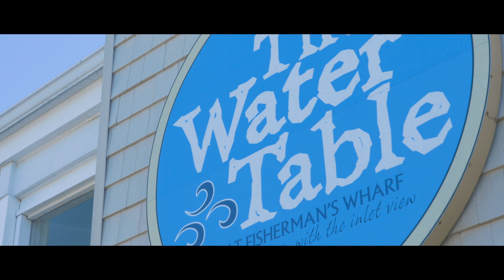Rich + Annie, Virginia Beach Wedding Video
Venue: The Water Table